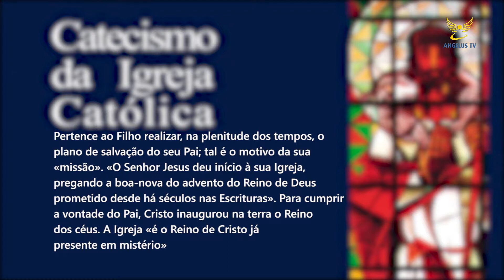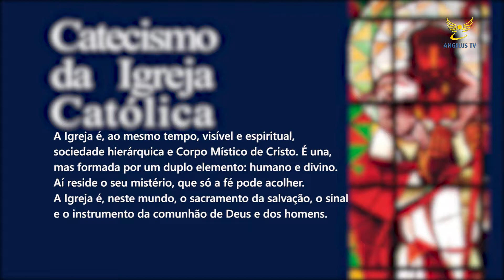Perguntas à Fé da Igreja T01 Ep38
Um programa de reflexão sobre os vários pontos abordados pelo catecismo da Igreja Católica, apresentado pelo Padre Jorge Guarda